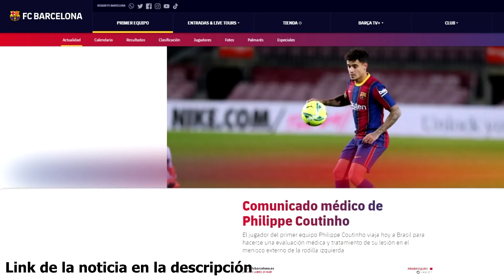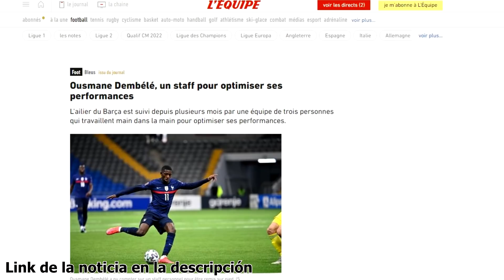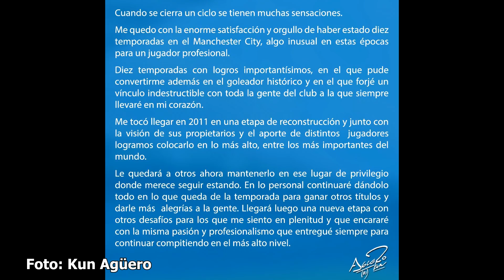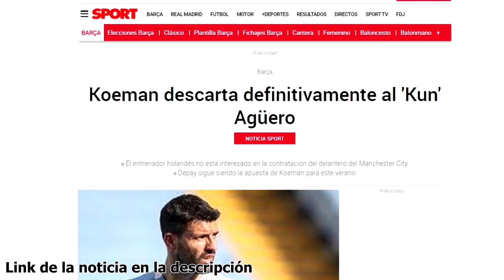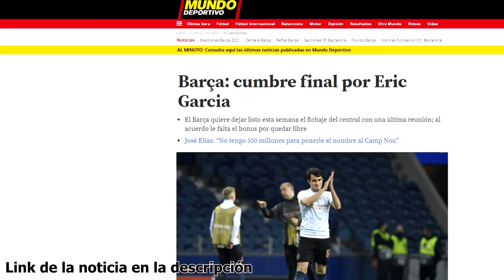DEMBELÉ: COMO UN ATLETA | DEPAY COGE FUERZA | COUTINHO: INCERTIDUMBRE | DE JONG SUMA Y SIGUE...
Noticias del Barça protagonizadas por Dembelé, en L'Equipe desvelan los cuidados del francés como causa de us mejoría. Coutinho se irá a Brasil, la incertidumbre es protagonista, Depay coge fuerza, De Jong suma más minutos con Holanda y Koeman vuelve a trabajar con una plantilla aún en cuadro. Así ha ido el día de noticias y fichajes del Barcelona.